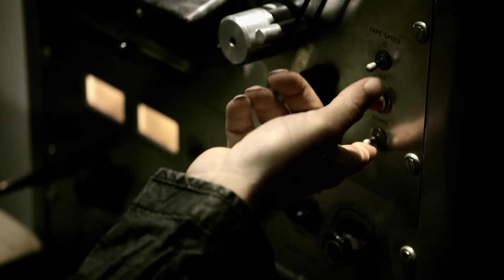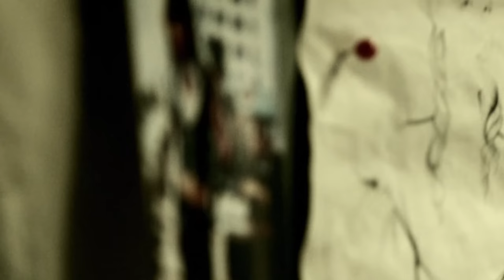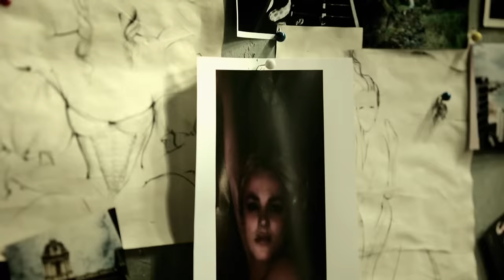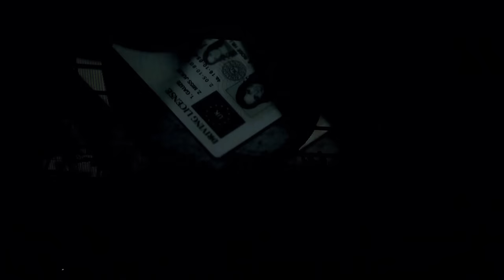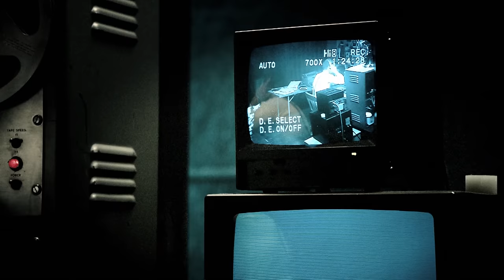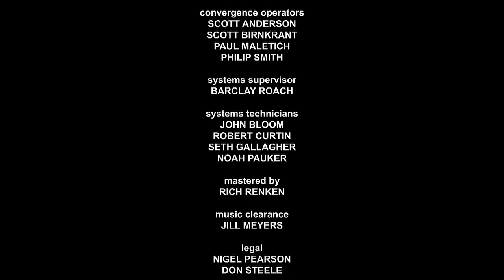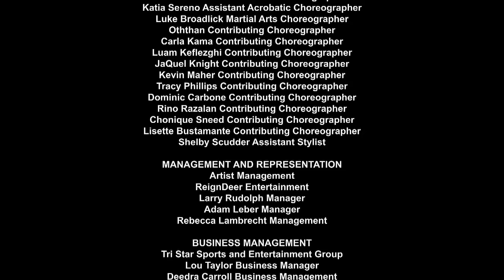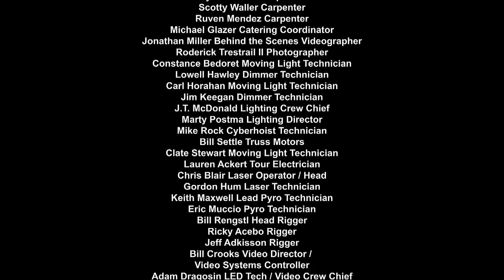(4K) Britney Spears - Femme Fatale Tour